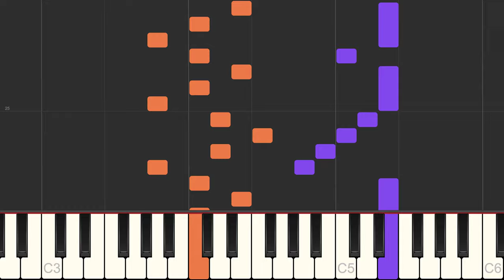Swan Lake - Pyotr Ilyich Tchaikovsky - [PDF/Midi Download]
🤓 Learn to play Swan Lake by Pyotr Ilyich Tchaikovsky!